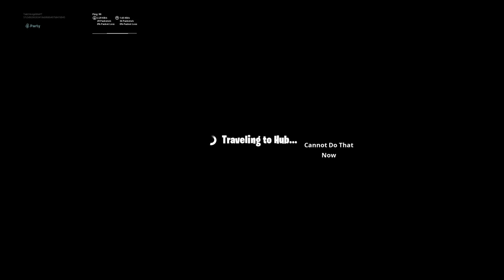PRO PLAYER YT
Hi my name Fabian u can also call me Angel I'm trying to get 2000 sub so Plz like and sub and I'm 9